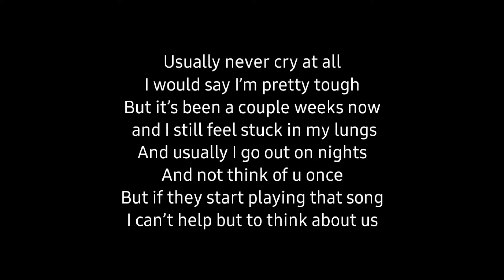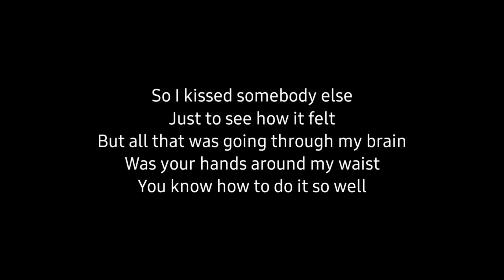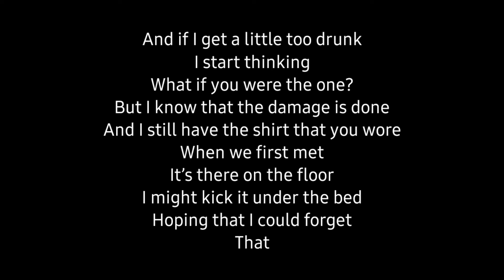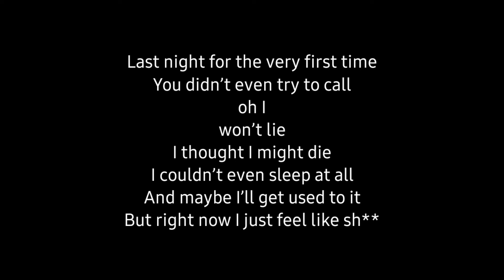Tate McRae - feel like sh** (Acoustic Karaoke)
Tate McRae - feel like sh**